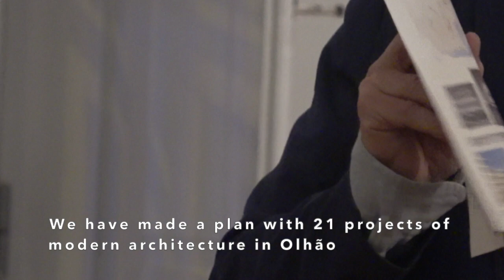Opening Photo-Exhibition "Modernismo em Olhão"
Video about the Opening of the Photo-Exhibition "Modernismo em Olhão" at Re-Criatica Republica 14 in Olhão - 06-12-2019